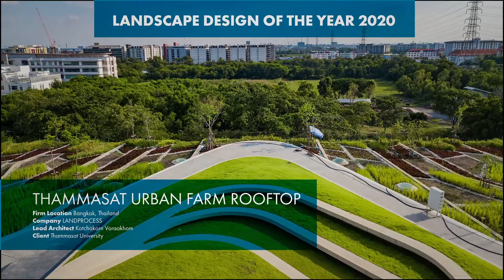2020 AMP Video Winners Announcement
2020 Architecture MasterPrize Winners